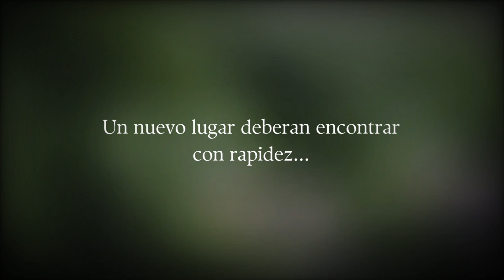Times Of Death - Seasson III (Booktrailer)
Nuevos problemas, nuevas muertes y nuevos enemigos aparecen en sus vidas...

¿Podrá el grupo con estos nuevos cambios que atraviesan?

Solamente por